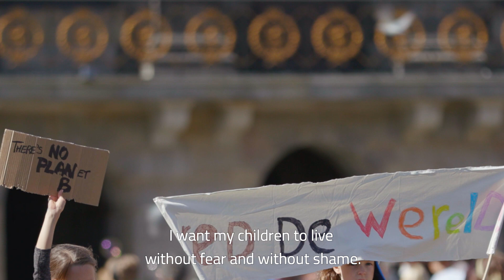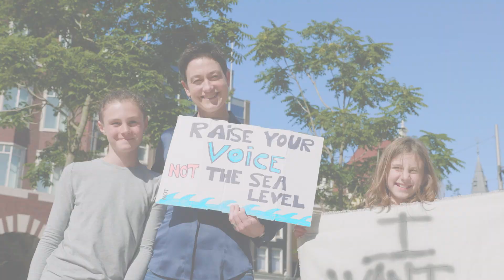Climathon 2019 - A Call for Changemakers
Climathon is a climate action programme with a powerful solutions-hackathon at its core, generating projects, supporting climate-positive businesses and start-ups and addressing local policy changes.

Climathon empowers citizens, cities and local economies to come together to develop solutions to city climate challenges. Will you join? This year, Climathon is happening in over a hundred cities across six continents on 25 October 2019.

Follow the cities and local winners on their Climathon journey

Camera Operator // Bram Röst